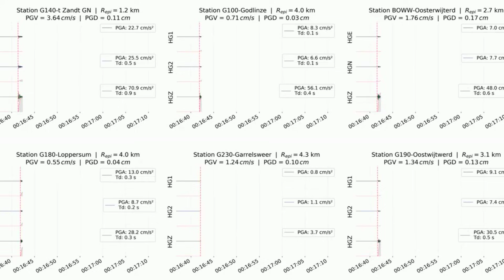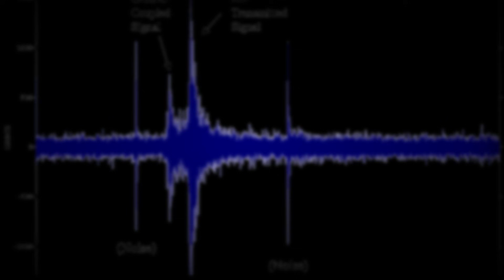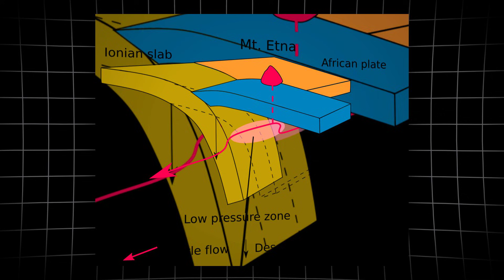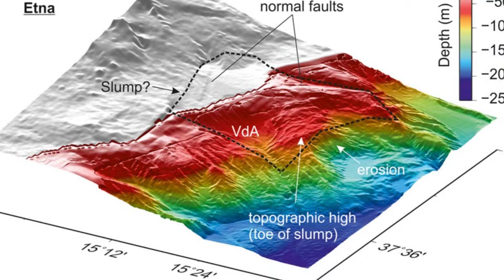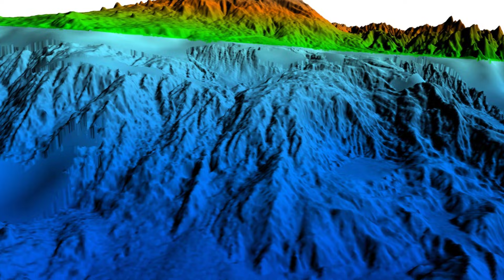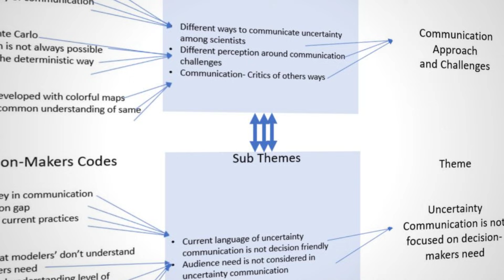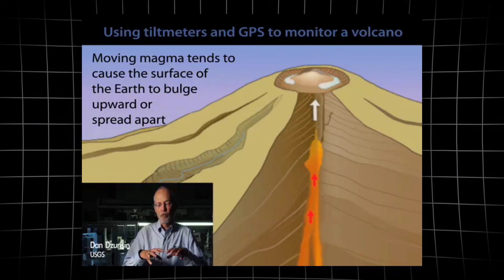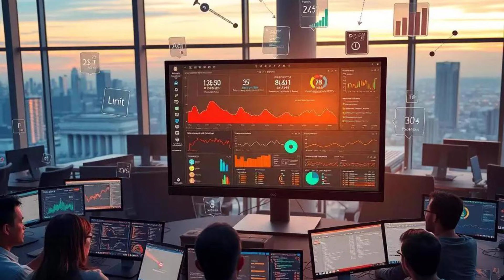1 MINUTE AGO: Etna’s Billion-Ton Flank Weakening — Scientists Warn “Leave Coastlines NOW”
🌋 BREAKING NEWS: Mount Etna’s billion-ton flank is showing alarming weakening, prompting scientists to issue urgent warnings for residents along nearby coastlines: “Leave immediately.” Accelerating ground deformation and unstable magma chambers are increasing the risk of flank collapse, which could trigger massive landslides and potentially tsunamis along the eastern Sicilian coast. ⚠️

Authorities are monitoring ash emissions, seismic swarms, and slope stability as emergency services prepare for rapid evacuations. Scientists emphasize that even minor triggers could lead to large-scale structural failure, making immediate action essential for at-risk populations.

In this video, we break down:

How Etna’s billion-ton flank is destabilizing

The potential for landslides, flank collapse, and tsunami generation

Which coastal regions of Sicily and nearby islands are at greatest risk

Current seismic readings, magma activity, and deformation data

How local authorities and scientists are responding to prevent casualties

🌍 Stay informed with the latest updates on volcanic activity, seismic threats, and global disaster alerts.